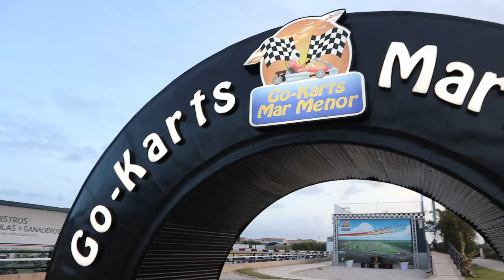VLOG EN MURCIA | mipalaciomental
Os doy la bienvenida a mi palacio mental a los que no conozcáis el canal.
Tengo 20 años, soy de Murcia, pero ahora estoy viviendo en Madrid ya que tuve que mudarme para seguir aquí mis estudios de danza.
Me he abierto el canal porque desde muy pequeña he tenido muchas ganas de compartir vídeos en esta plataforma pero nunca me he atrevido, ni he tenido los medios.
Hace unos meses sentí la necesidad de hacer algo diferente ya que estaba pasando por una época con muchos cambios y muy difícil.
Ahora he tenido la oportunidad y el tiempo suficiente para hacerlo y aquí estoy.

Información:
- Grabo con cámara Canon EOS M100.